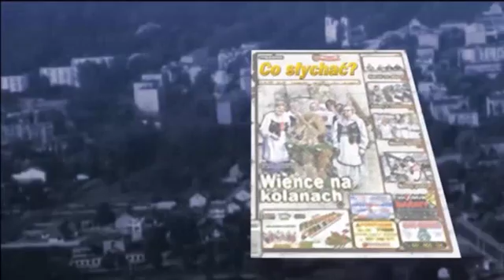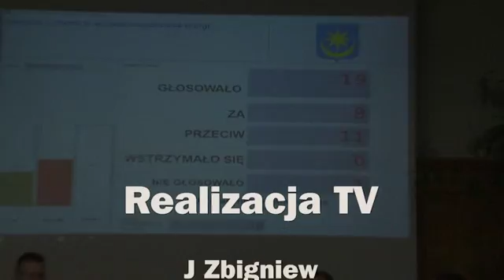Mińsk żłobkowo-sesyjny / Rózgi na mózgi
Popisy głupoty mają to do siebie, że z pozoru wyglądają na proste i jasne. Tak bezprawną i szkodliwą kontrolę żłobka tłumaczył burmistrz Jakubowski i jego wierny poplecznik Jerzy Gryz. Pierwszy stwierdził, że żyjemy w XXI wieku i to nam daje możliwość używania techniki. Kontrolujący utrwala wszystko na nośniku, którym jest mózg wspomagany... aparatem fotograficznym. Drugi sugerował zaś, żeby za nieprawidłowe kontrole rozliczać nie burmistrza, a kontrolujących, to wtedy skarga nie byłaby bezzasadna i nikt nie miałby problemu... O większe idiotyzmy trudno nawet w kabarecie...